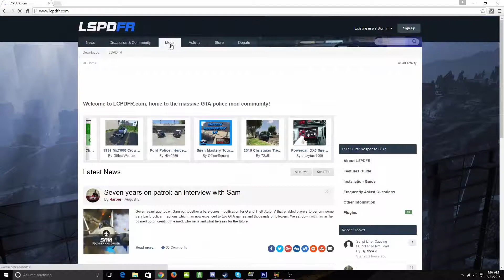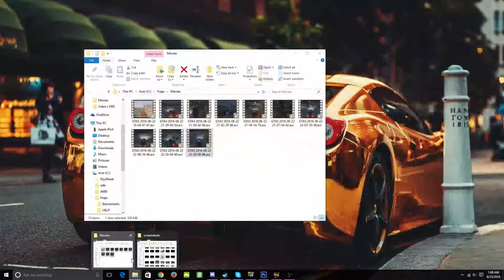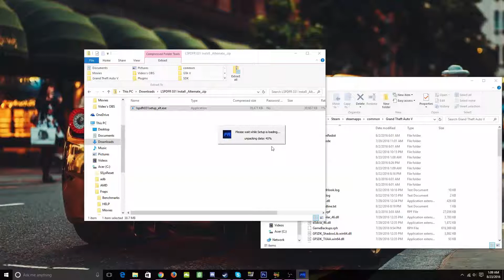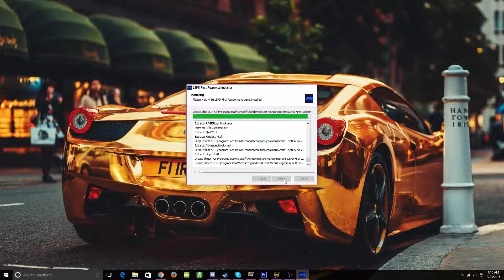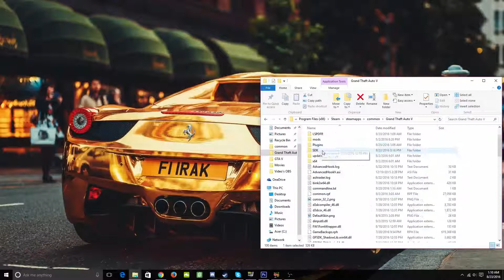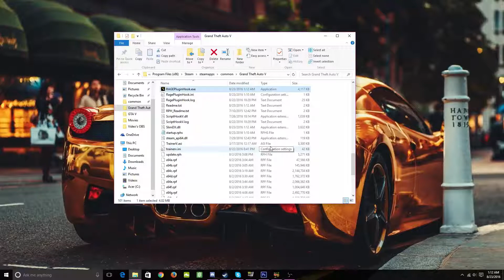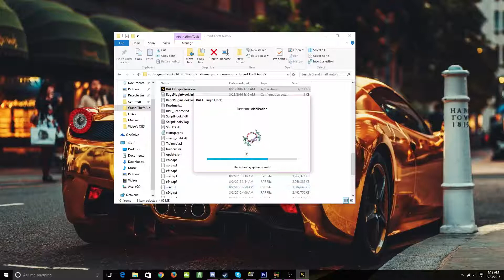How to Download and Install LSPDFR!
In this video I will be showing you how to download and install LSPDFR!

I will be also showing at the end how to use LSPDFR and the main controls that you will need to know to use LSPDFR.